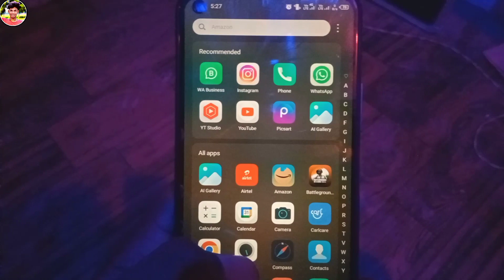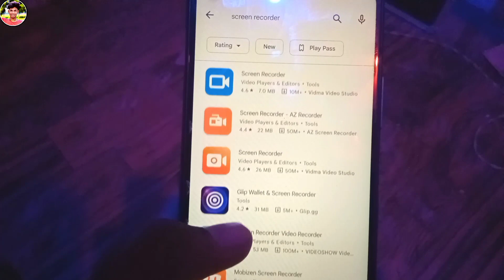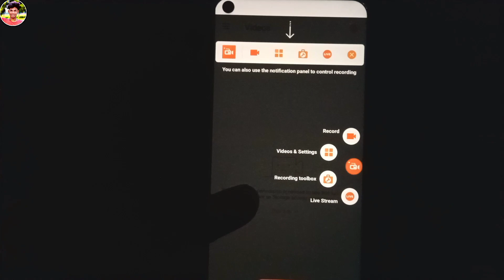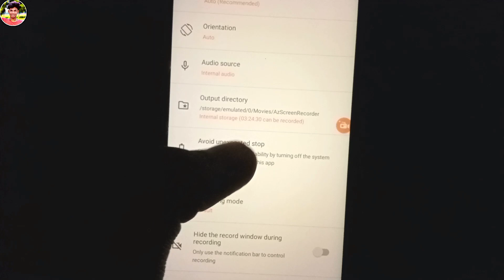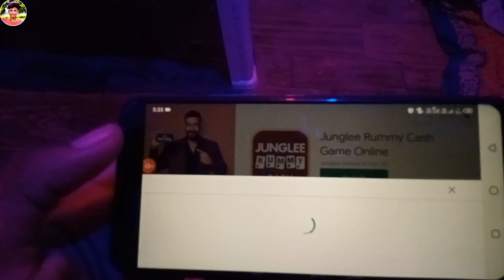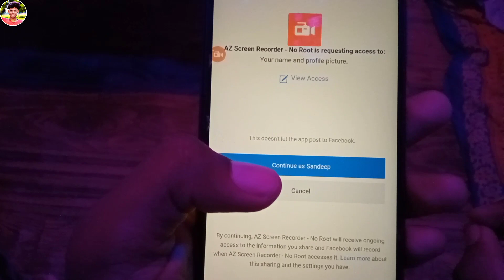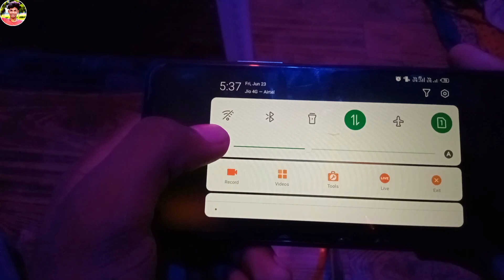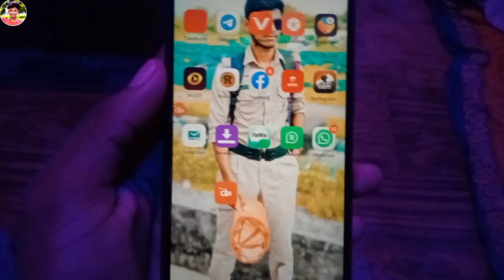Facebook Live | Facebook Live Stream | Facebook Gaming | Facebook Live Stream Kaise Kare 2023🔥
MR SANDEEP TECH
From - Uttar Pradesh ( India )